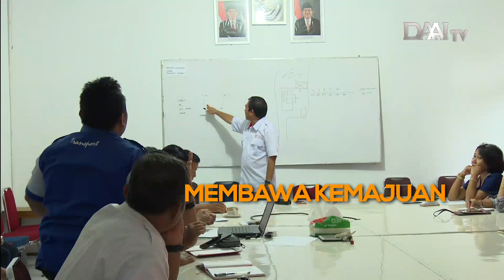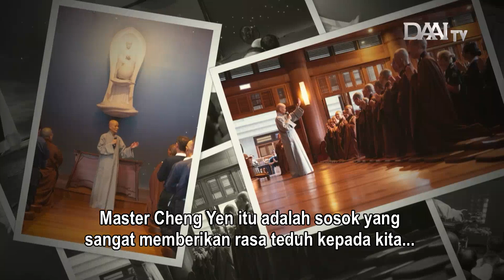Bersumbangsih Bagi Sesama